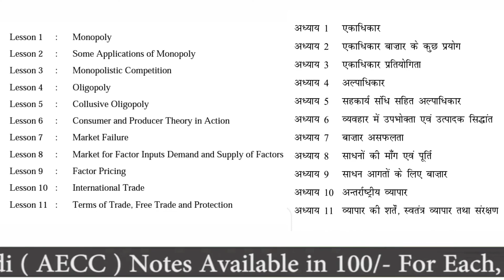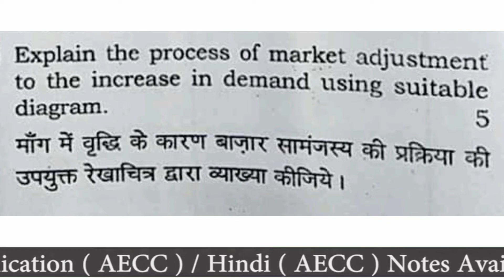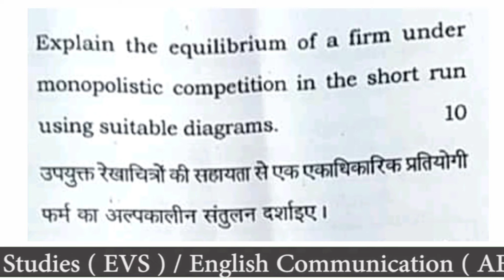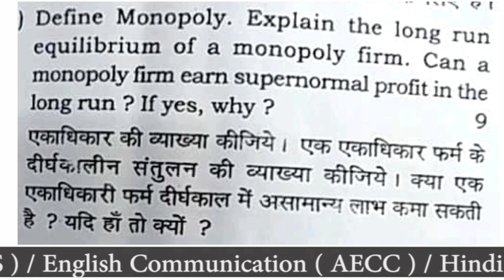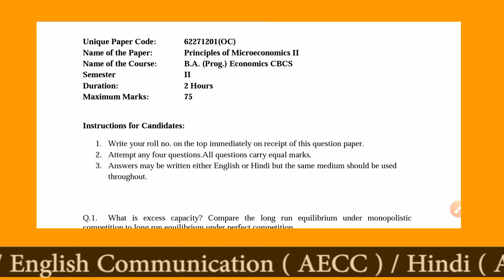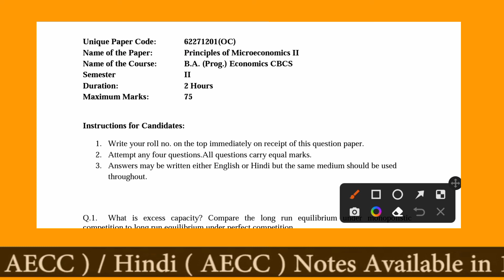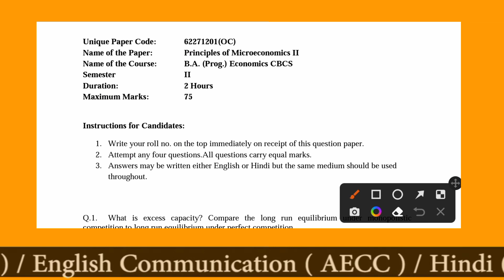Principles Of Microeconomics 2 important question & Exam Patter For BA 2nd Semester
Hellow Guys

This Video Inform About Principles Of Microeconomics 2 important question & Exam Patter For BA 2nd Semester

2nd Semester Playlist Chapter Wise :-

- 100₹ / एक साल
- 250₹ / पूरी Graduation

- 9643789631 इस number पर Payment करके screen shot भेजे

________________Ashu shrivastav______________